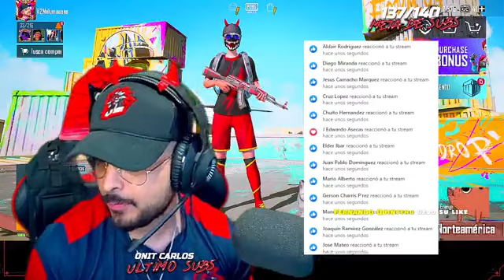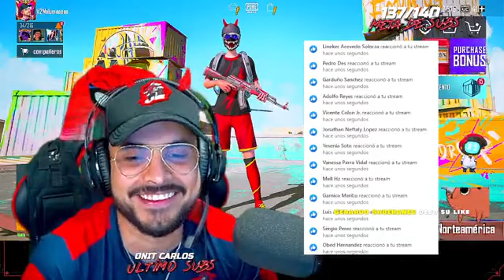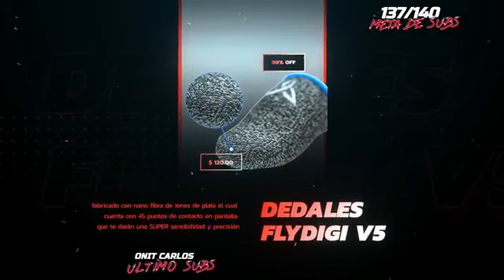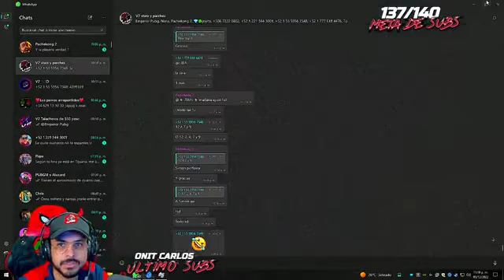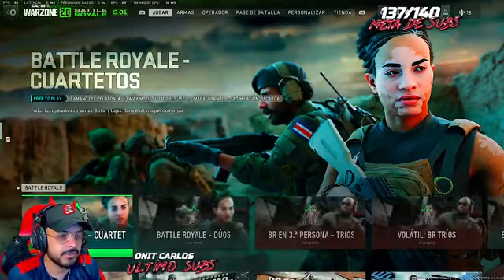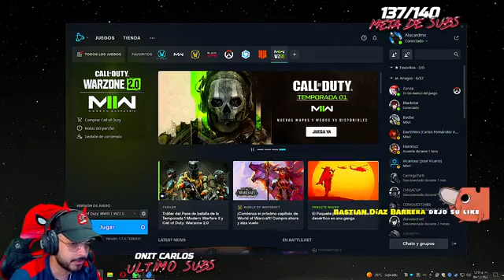Ya esta la tienda 🥳🥳